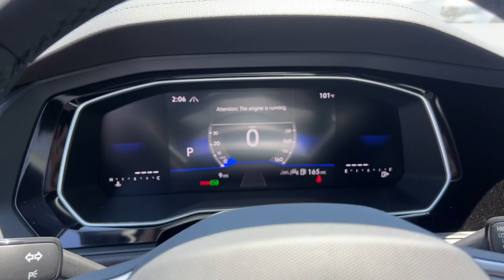2024 Volkswagen Jetta Mesa, Gilbert, Chandler, Tempe, Queen Creek, AZ 24859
Platinum Gray Metallic New 2024 Volkswagen Jetta 1.5T Sport available in Mesa, Arizona at Berge Mazda Volkswagen. Servicing the Gilbert, Chandler, Tempe, Queen Creek, AZ area.

Platinum Gray 2024 Volkswagen Jetta 1.5T Sport FWD 8-Speed Automatic with Tiptronic Black Cloth.brbrServing Arizona since 1972.brbrbr29/40 City/Highway MPG